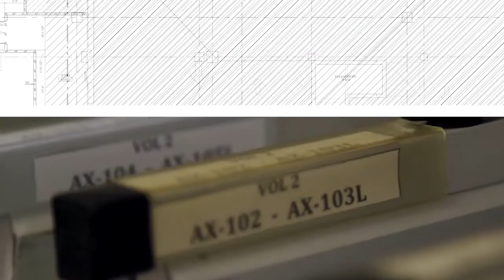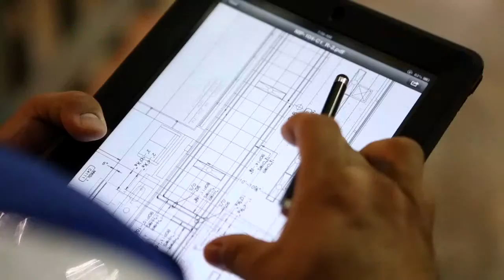Balfour Beatty/BARA "Building Parkland - Project Overview"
Balfour Beatty Construction provides commercial construction services to both public and private-sector clients in the United States. Our list of services includes construction management, design-build, pre-construction, general contracting, and program management.

BARA is the joint venture team formed to provide construction management services for the new Parkland Hospital. The joint venture firms include: Balfour Beatty Construction, Austin Commercial, H.J. Russell & Company and Azteca Enterprises.

BARA and Balfour Beatty Construction wanted to document the construction of Parkland Hospital - one of the largest hospitals ever built in North America.  We partnered with them to develop the vision, concept, tempo and script that would capture the essence of the project.